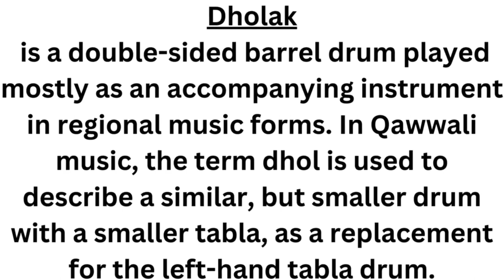Dholak - 2 Instrument#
is a double-sided barrel drum played mostly as an accompanying instrument in regional music forms. In Qawwali music, the term dhol is used to describe a similar, but smaller drum with a smaller tabla, as a replacement for the left-hand tabla drum.